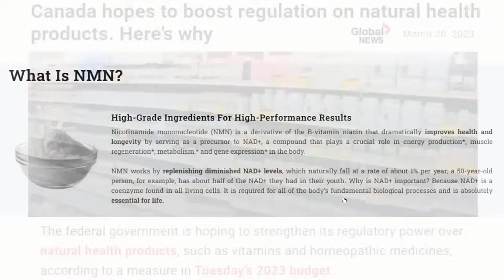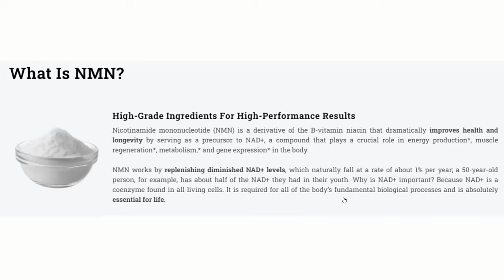American Crash: Shutdown of Accepting Dollars for Oil (Andy Schectman)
Try NMN (Anti-Aging & NAD+ Booster): (Buy Two Get One Free TODAY!)

Changes we are seeing around the planet now that Saudi Arabia is in motion to no longer accept dollars for oil payment, which means the synthetic demand for dollar dries up. The USA dollar inflating away, but what does that mean for non BRICS aligned nations?

●▬▬▬ Story Links ▬▬▬●
Blueprint for the future monetary system: improving the old, enabling the new